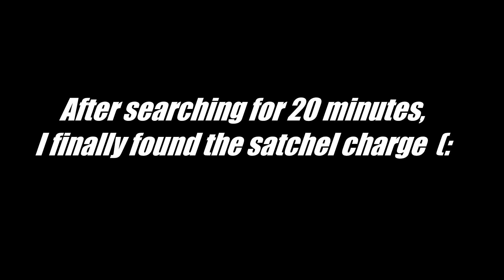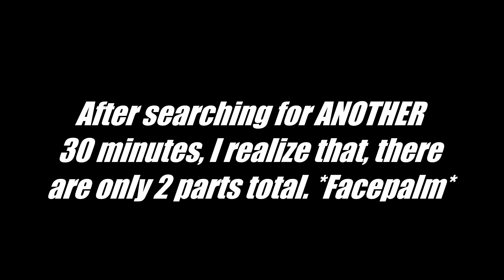CoD: Waw - "Custom Zombies" - [E3]: UGX Requiem - "Completing the Easter Egg"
All of these things motivate me to produce the best quality videos I can, as well as upload as much as I can.

This map is hot and fresh right off the production line, after a long year of development, the awesome people over at UGX mods released this publicly. This is by far the most advanced, most awesome custom zombies map I've ever played.

In this play through, I'll have completed the side quest for the hells retriever, and also have completed the main easter egg they implemented into the game.